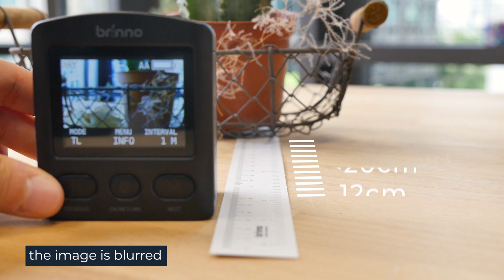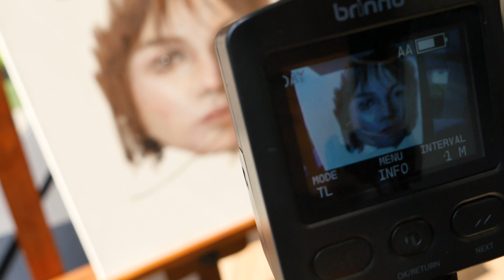How to use BAC2000’s Easy Twist Lens – Adjusting Focus Distance in Lens Tutorial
Brinno BAC2000’s special adjustable lens

In this short tutorial learn how to quickly focus your camera by turning the Easy Twist Lens. Make sure the numbers on your lens always match the shooting distance otherwise you risk filming an out of focus time lapse. Make your business stand out with the Versatile Camera Bund (BAC2000). More than just a camera, discover endless opportunities for creatively showcasing your business. Designed with versatility and customization in mind and the camera and mount kit can be easily adjusted to meet your filming needs. Easy to use, lightweight and compact, making it the perfect storytelling tool for all businesses and creators.